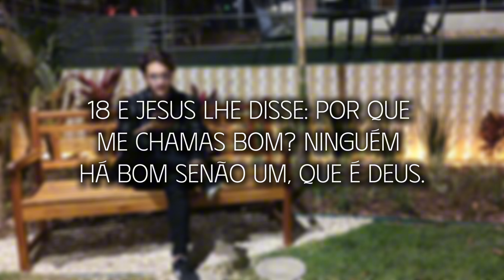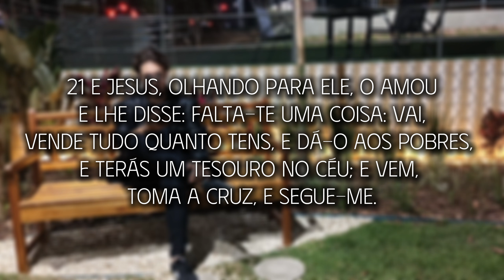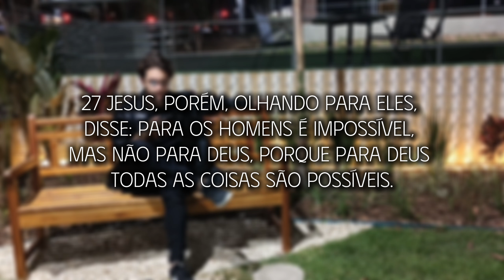COMO CAMINHAR COM DEUS? | RENÚNCIA - Estudo bíblico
Shalom pessoal! 🤍
Neste vídeo, pegaremos um gancho do estudo passado, e falaremos sobre renúncia, citando a passagem famosa do Jovem Rico, porém, com outra perspectiva.
As vezes Cristo quer que deixemos de fazer coisas que consideramos boas ou importantes, ou lugares, pessoas, rotinas, pois te faria perder seu lugar no céu!
Capítulos:
0:34 - Passagem.
2:41 - Dinheiro do Jovem.
4:16 - Renúncias